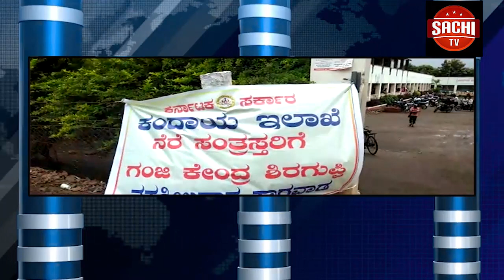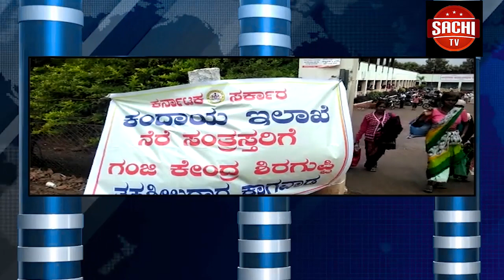ಬೈಲಹೊಂಗಲದ ಪತ್ರಕರ್ತರು ಧಾರಾಕಾರ ಮಳೆಯ ಪರಿಣಾಮ ತಾಲೂಕಿನ್ಯಾದಂತ ವರದಿಗೆ ತೆರಳಿದ ಮೂವರು ಪತ್ರಕರ್ತರು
ಬೈಲಹೊಂಗಲದ ಪತ್ರಕರ್ತರು ಧಾರಾಕಾರ ಮಳೆಯ ಪರಿಣಾಮ ತಾಲೂಕಿನ್ಯಾದಂತ ವರದಿಗೆ  ತೆರಳಿದ ಮೂವರು ಪತ್ರಕರ್ತರು ಅಸ್ತವ್ಯಸ್ತವಾಗಿ ಸಾರ್ವಜನಿಕ ಆಸ್ಪತ್ರೆಯಲ್ಲಿ ಚಿಕಿತ್ಸೆ ಪಡೆಯಲಾಗುತ್ತಿದೆ‌‌‌‌ವರದಿಗಾರರಾದ